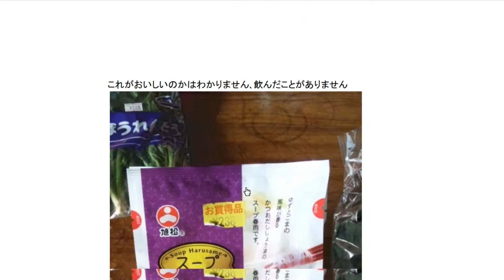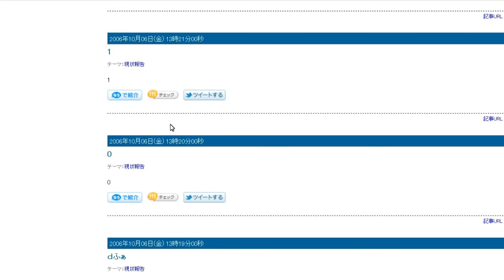2011年2月22日アメーバブログ更新１０